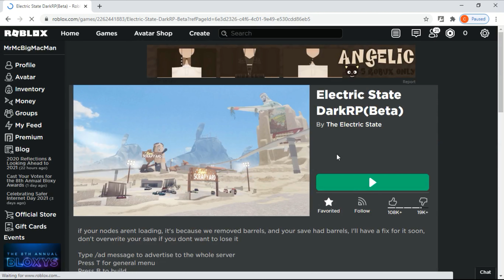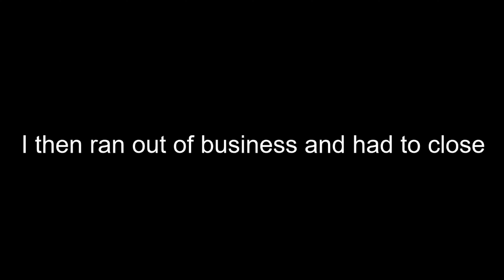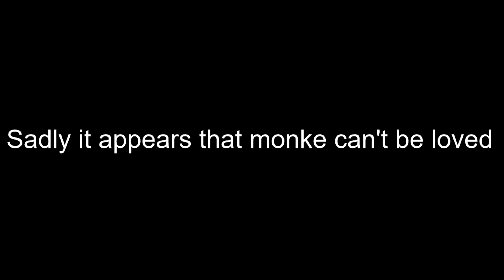NOT Finding a Valentine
Today I will try to find a Valentine on Roblox. This is a joke don't actually go on Roblox to find a date.